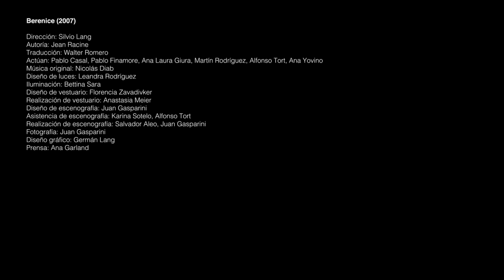El espacio de ensayo - Silvio Lang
El espacio de ensayo es un ciclo de entrevistas en las que diversos artistas de las artes
escénicas abren sus procesos y reflexionan sobre ese espacio esencial de la práctica del
que hoy se ven privados: “el espacio de ensayo”.
En la presente entrega, el ciclo recibe al trabajador cultural cuir y director escénico
Silvio Lang.

Silvio Lang nació en Santa Rosa, La Pampa, en 1979. Es trabajador cultural cuir y
director escénico. Se dedica a la producción, la escritura teórica, la enseñanza, y
colaboraciones artísticas en prácticas escénicas. Ha dirigido Querido Ibsen: soy Nora;
Tango Nómade; Meyerhold, freakshow del infortunio del teatro; Salón Skeffington; El
Don; Ensayo de Eros; El fiord; Aprender un cuerpo; Diarios del odio; Fuerzas silvestres;
Pasadas de sexo y revolución, Movimiento público, Insurrección, entre otras creaciones
escénicas y acciones performáticas. Participa de los colectivos ORGIE, Comparsa Drag,
Princesas del Asfalto, Escuela de Técnicas Colectivas, Escena Política, y colabora con
otros espacios de activismo de investigación política y sexo-desobediencias. Fue
colaborador académico y productor cultural del programa Lectura Mundi de la
Universidad Nacional de San Martín. Escribe para suplemento SOY/ Página 12, Lobo
Suelto, entre otros medios, y ha participado de varias publicaciones de teoría escénica y
filosofía.